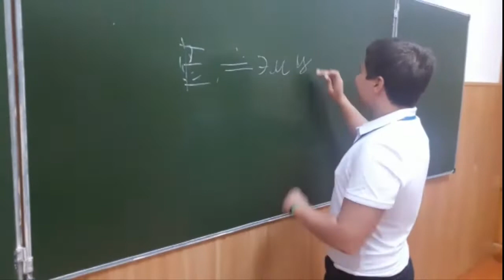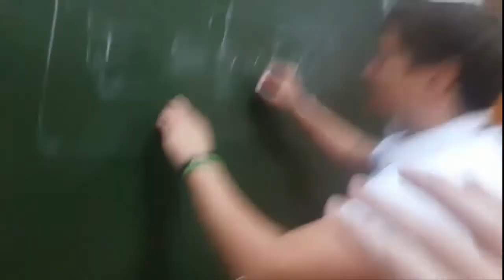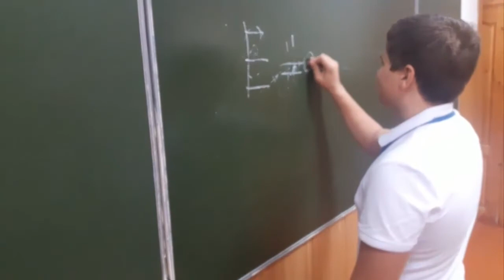ПАРОДИЯ НА СКОРОХОДА (КВН) | FORREST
ПАРОДИЯ НА ПРОШЛОЕ ВИДЕО